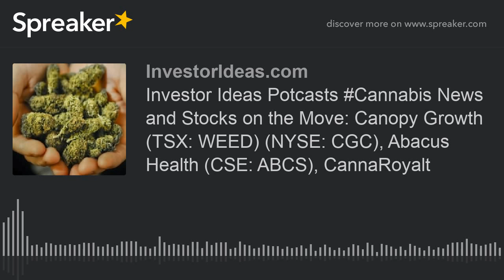Investor Ideas Potcasts Cannabis News and Stocks on the Move: Canopy Growth (TSX: WEED) (NYSE: CGC)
Investor Ideas Potcasts Cannabis News and Stocks on the Move: Canopy Growth (TSX: WEED) (NYSE: CGC), Abacus Health (CSE: ABCS), CannaRoyalty d/b/a Origin House (CSE: OH) (OTCQX: ORHOF) Geyser Brands(TSXV: GYSR)